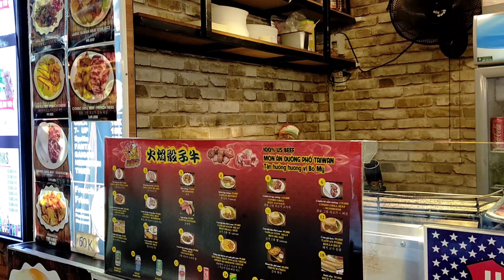Road Trip and Food Trip in Ho Chi Minh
Hi Guys! My name is Kat Cortez.Welcome to my Youtube Chanel.
Enjoy Watching my Road and Food trip in Ho Chi Minh
Thankyou so much! God bles

 Kat Cortez

Camera: OppoA9
Thumbnail: Snapseed
Edited by: Kinemaster